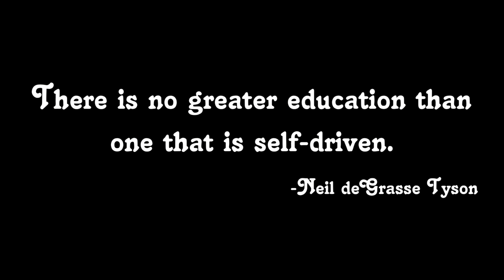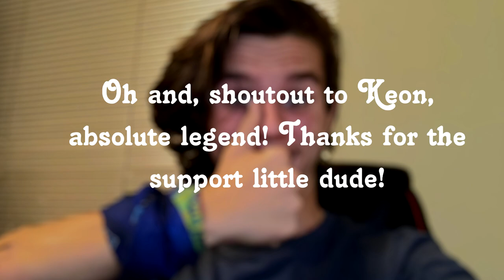Getting caught climbing on college roof (on purpose)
I was really annoyed at something so i needed to climb something, here's what happened. Let's just say i'm happy now, climbing always makes me happy.

Facebook - Adam Lockwood (The Big One profile pic).